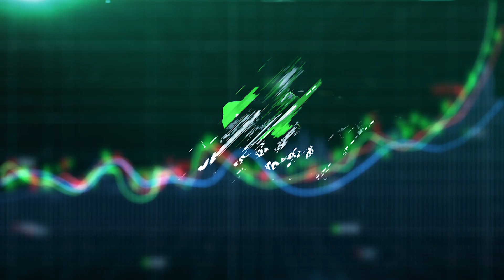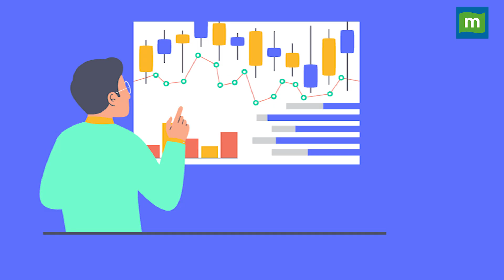अडानी ग्रुप की ये कंपनी करने वाली है कमाल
अडानी ग्रुप की एक और कंपनी निफ्टी में हो सकती है शामिल, 2.4 करोड़ रुपये के शेयरों की खरीद-फरोख्त मुमकिन, जानिए क्या है पूरी रिपोर्ट